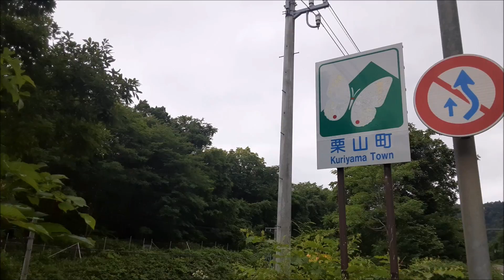夕張方面へグルメのドライブ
夕張へメロンやグルメを求めてドライブへ。